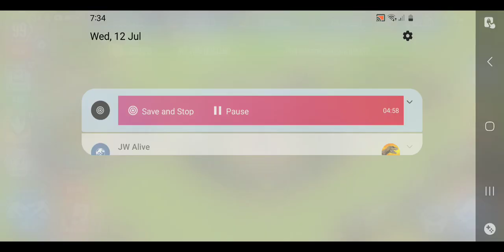NEW PTEROSAUR TEASER OUT & COMING SOON!!! Jurassic World The Game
NEW PTEROSAUR TEASER OUT & COMING SOON!!!.